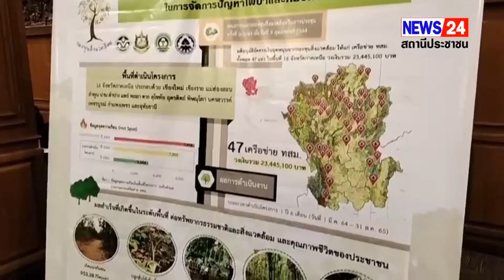" รวมพลัง ทสม. " เครือข่าย 17 จังหวัด ภาคเหนือสส.เสริมศักยภาพ ทสม.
" รวมพลัง  ทสม.  " เครือข่าย 17 จังหวัด ภาคเหนือ
สส.เสริมศักยภาพ  ทสม.  ขอสนับสนุนงบขับเคลื่อนงานสิ่งแวดล้อม

      วันนี้( 17 มีนาคม 2566 )กระทรวงทรัพยากรธรรมชาติและสิ่งแวดล้อม ( ทส. ) โดยกรมส่งเสริมคุณภาพสิ่งแวดล้อม ( ทส.)จัดการประชุมเชิงปฎิบัติการพัฒนาข้อเสนอโครงการเพื่อขอรับ การสนับสนุนงบประมาณจากกองทุนสิ่งแวดล้อม  ณ  โรงแรมแม่ยมพาเลส  อำเภอเมืองแพร่  จังหวัดแพร่  เป็นการพัฒนาศักยภาพให้เครือข่าย  ทสม.  มีความรู้ความเข้าใจในการเขียนข้อเสนอโครงการขอรับการสนับสนุนงบประมาณจากกองทุนสิ่งแวดล้อม พร้อมทั้งแลกเปลี่ยนเรียนรู้ประสบการณ์ในการขับเคลื่อนงานรวมถึงบูรณาการความร่วมมือด้านการจัดการทรัพยากรธรรมชาติและสิ่งแวดล้อม ให้สามารถนำไปปรับประยุกต์ใช้ได้อย่างเหมาะสมตามบริบทพื้นที่

      นายสมศักดิ์   สรรพโกศลกุล  อธิบดีกรมส่งเสริมคุณภาพสิ่งแวดล้อม   กล่าวว่า กระทรวงทรัพยากรธรรมชาติและสิ่งแวดล้อมโดยกรมส่งเสริมคุณภาพสิ่งแวดล้อมมีนโยบายพัฒนาศักยภาพเครือข่าย  ทสม.  ให้สามารถเข้าถึงกองทุนสิ่งแวดล้อม เพื่อนำไปใช้ในการอนุรักษ์ฟื้นฟูทรัพยากรธรรมชาติและรักษาคุณภาพสิ่งแวดล้อมในพื้นที่ของตนเอง  ร่วมกับภาคีทุกภาคส่วนในทุกมิติ มุ่งเน้นการสร้างมูลค่าตามแนวคิดเศรษฐกิจใหม่ ( BCG  model  ) เชื่อมโยงสู่การพัฒนาที่ยั่งยืน ( SDGs ) รวมถึงส่งเสริมบทบาทและสนับสนุนการทำงานให้เครือข่าย  ทสม. เป็นกลไกสำคัญในฐานะ  "  โซ่ข้อกลาง  '' ประสานความร่วมมือทุกภาคส่วน สื่อสารนโนบายประชาสัมพันธ์สร้างการรับรู้ให้กับชุมชนเป็นผู้ปฎิบัติการพิทักษ์ทรัพยากรธรรมชาติและสิ่งแวดล้อมและติดตามประเมินผลการทำงาน ร่วมกับหน่วยงานภาคีด้านสิ่งแวดล้อมเพราะ  ทสม. ( ท.-ทำทุกสิ่งทุกอย่าง  ,  ส.-สิ่งแวดล้อม ,  ม.- มาประสิทธิภาพ  ) ถือเป็นกลไกเครือข่ายที่มีความใกล้ชิดกับชุมชนและฐานทรัพยากร มีบทบาทสำคัญในการขับเคลื่อนงานด้านทรัพยากรธรรมชาติและสิ่งแวดล้อมในท้องถิ่นทุกมิติ ซึ่งการขอรับการสนับสนุนงบประมาณจากกองทุนสิ่งแวดล้อมน้ัน เป็นไปตามกรอบทิศทางการสนับสนุน เงินกองทุนสิ่งแวดล้อม ตามมาตรา 23 ( 4 ) แห่งพระราชบัญญัติส่งเสริมและรักษาคุณภาพสิ่งแวดล้อมแห่งชาติ พ.ศ.2535 ในช่วงปีงบประมาณ พ.ศ.2566-2570 ( โครงการทั่วไปไม่เกิน 5 ล้านบาท ) ในด้านการอนุรักษ์ฟื้นฟูและใช้ประโยชน์ทรัพยากรธรรมชาติและสิ่งแวดล้อมอย่างยั่งยืนด้านการบริหารจัดการด้านการเปลี่ยนแปลงสภาพภูมิอากาศ ด้านการจัดการสิ่งแวดล้อมเมืองและมีพิษ  ด้านการส่งเสริมและสนับสนุนการผลิตและการบริโภคที่เป็นมิตรต่อสิ่งแวดล้อมอย่างยั่งยืน  ด้านการส่งเสริมและสนับสนุนการวิจัยด้านทรัพยากรธรรมชาติและสิ่งแวดล้อม และความหลากหลายทางชีวภาพเพื่อขับเคลื่อนการสนับสนุนเงินกองทุนสิ่งแวดล้อม ให้แก่เครือข่าย  ทสม. ให้เกิดผลสัมฤทธิ์รวมถึงเกิดความต่อเนื่องจากการดำเนินโครงการขนาดเล็ก ( วงเงินโครงการละไม่เกิน 5 แสนบาท ) ประเด็นการจีดการไฟป่าและลดหมอกควันในพื้นที่ภาคเหนือ ซึ่งเครือข่าย  ทสม.  ได้รับงบประมาณสนับสนุนจากกองทุนสิ่งแวดล้อมไปแล้วจำนวน  47  พื้นที่  ใน 16 จังหวัด ( ระยะเวลาดำเนินโครงการ 1 มกราคม 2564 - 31 สิงหาคม 2565 ) รวมถึงเพื่อเป็นการเพิ่มบทบาทสำคัญในการสื่อสารสร้างการรับรู้  เตรียมความพร่อมชุมชนในการตั้งรับปรับตัว การเปลี่ยนแปลงสภาพภูมิอากาศ

     เพื่อให้การดำเนินงานเกิดความต่อเนื่อง  กรมส่งเสริมคุณภาพสิ่งแวดล้อมจึงร่วมกับ สำนักงานนโยบายและแผนทรัพยากรธรรมชาติและสิ่งแวดล้อม หน่วยงานและภาคีที่เกี่ยวข้อง จัด  "  การประชุมเชิงแฎิบัติ พัฒนาข้อเสนอโครงการเพื่อขอรับการสนับสนุนงบประมาณจากกองทุนสิ่งแวดล้อม  "  มีผู้เข้าร่วมการประชุมจำนวน 140 คน  ประกอบด้วยเครือข่าย  ทสม. ในพื้นที่ 17 จังหวัดภาคเหนือ  เจ้าหน้าที่สำนักงานทรัพยากรธรรมชาติและสิ่งแวดล้อมจังหวัด   เจ้าหน้าที่สำนักงานนโยบายและแผนทรัพยากรธรรมชาติและสิ่งแวดล้อม  เจ้าหน้าที่ประสานความร่วมมือและพัฒนาเครือข่าย  องค์กรพัฒนาเอกชน  สื่อมวลชน  ผู้สังเกตการณ์  ผู้ติดตาม  ภาคีและหน่วยงานที่เกี่ยวข้อง โดยผู้เข้าร่วมจะได้รับสาระความรู้จากกิจกรรมการบรรยายอภิปรายเสวนาแลกเปลี่ยนเรียนรู้ประชุมกลุ่มย่อย  รวมถึงลงพื้นที่ศึกษาดูงานจริง  เพื่อเสริมสร้างเครือข่าย  ทสม.  ให้มีองค์ความรู้ทักษะในการเขียนโครงการและบริหารโครงการ  สามารถต่อยอดเสนอโครงการขอรับเงินจากกองทุนอื่นๆได้ต่อไป  นาย สมศักดิ์   กล่าวทิ้งท้าย
ภาพข่าว
ราเชนทร์     โชติถนอมกิจ
ญาณัฉรา   โชติถนอมกิจ
แพร่. รายงาน